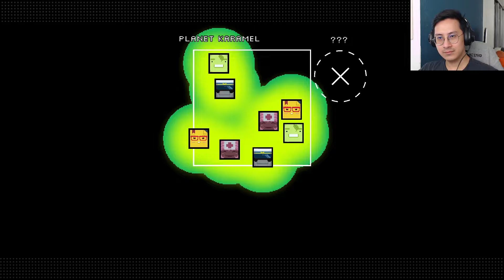A FRACTURED MIND - FixFox Gameplay (Part 12)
The signal boosters led us to another satellite out in orbit, which gave us some coordinates to a new area on the planet, but we did find a disturbing part of the satellite which kind of shows quite a fractured mind of someone, which I'm assuming is Bryn, the beacon keeper we're looking for. We're not sure if we're going to find Bryn wholly intact. Check out part 12 of my FixFox Gameplay!